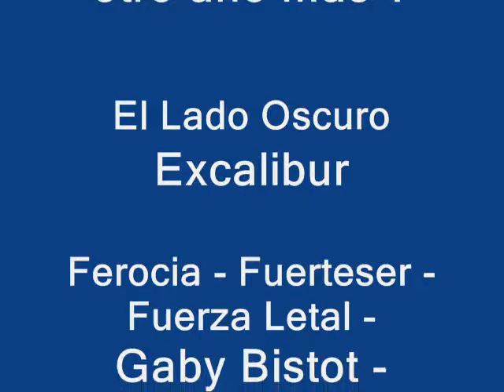Saludando a los amigos que han participado del programa(Por orden alfabético) 7ma parte